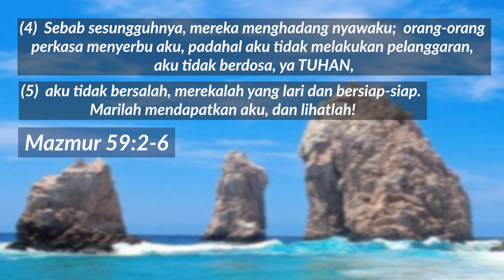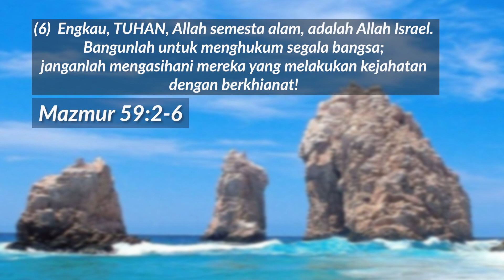23 April 2022 - Allah, Kota Bentengku!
Refleksi Gema 23 April 2022 - Allah, Kota Bentengku!

Pembacaan: Mazmur 59
Pembawa Renungan: G.I. Lusiana S. (CGD)